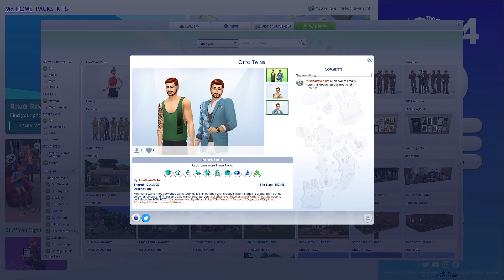sims4cc sims4cas sims4makeover twins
SOCIAL:
Origin: misticalravensim

✧I will Upload new videos as often as I can! (You can check twitter or instagram for a weekly schedule as I do not currently have a community tab on YouTube)

✧ YOUTUBE EQUIPMENT ✧
RECORDING: Nvedia GeForce Experience
Turtle Beach Recon Spark Gaming Headset
Mic: Blue Snowball Ice
EDITING: Adobe Premier Pro
GRAPHICS: Adobe Photoshop